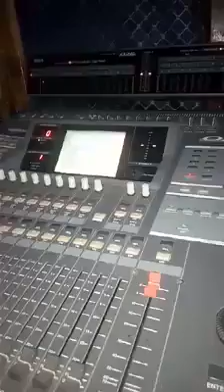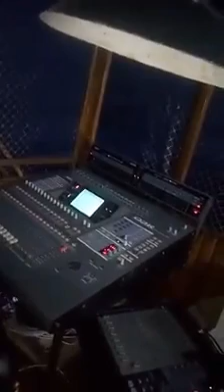Bjp songe religion